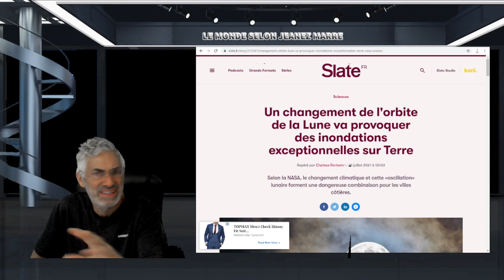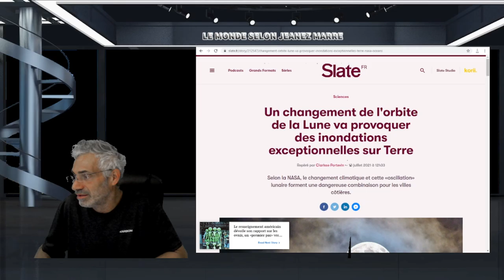IL N'Y A PAS DE CONSPIRATION; LE VIRUS EST BIEN RÉEL; TU TROUVERAS PAS DE RÉPONSE SUR GOOGLE.